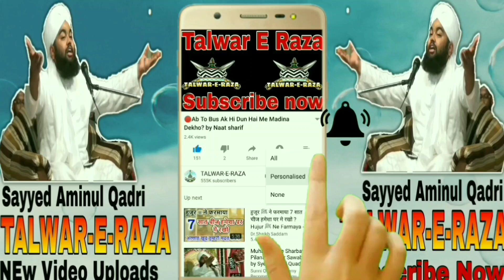Paisa Dekhkar Shadi Karne Walo Ko Nasihat? by Sayyed Aminul Qadri